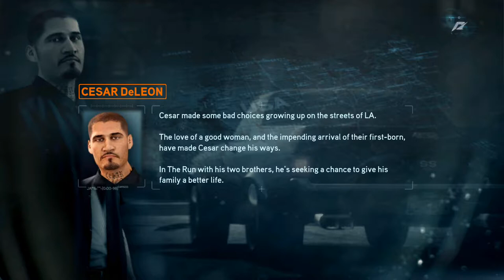Need For Speed The Run: Stage 5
Ice, ice, and more ice. There's also the famous avalanche part of the game at the end of Stage 5. I hate writing descriptions.